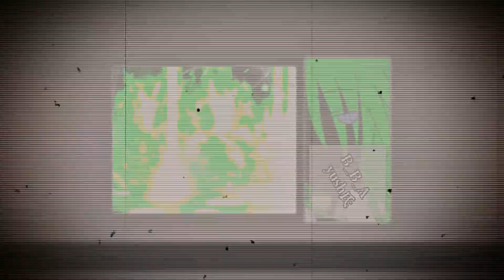【MUGEN】B_B_A【東方Project / 八意永琳】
CharacterName:Baptism Ballast Abject
Author:yush

演出を見るためだけの動画
1080pとかで視聴推奨